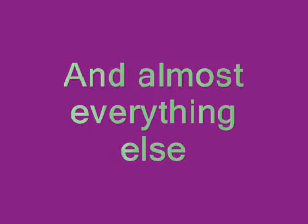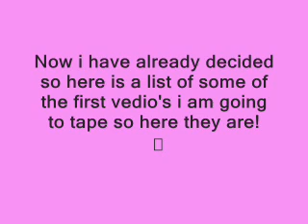Olivia introduction video